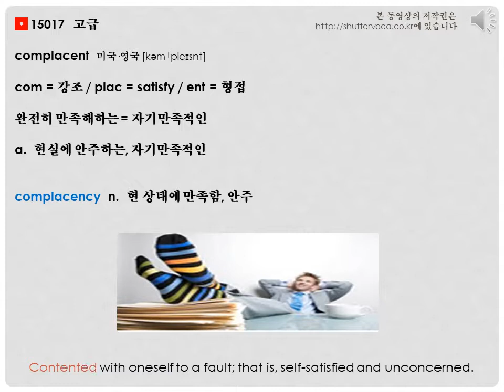영어 단어 어원으로 쉽게 공부하기- complacent etymology [voca 1004]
그림 보카로  '보는 영어의 즐거움'을 느끼면서
1등급에 꼭 필요한 다양한 단어를 쉽게 공부하세요~